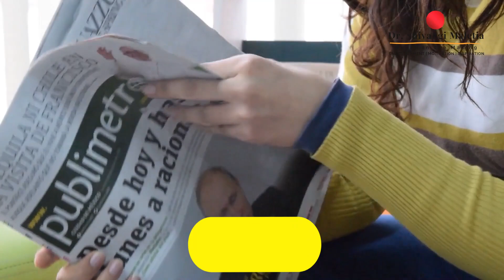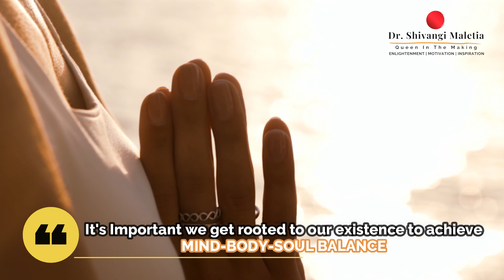THE SOUND OF SILENCE: Dhyan Kriya | Meditation technique | with Dr. Shivangi Maletia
More About This Video:
A very effective technique in these given disturbing times of corona.
It is important to connect with roots – achieve your mind, body & soul.
What is this sound we are talking about?
What is the sound of silence?
How do we negate the unwanted sounds or noise and reach to brahmnaad?
How to do this activity?
Try this beautiful meditation to increase peace and bliss in your daily life. It shall also help you achieve the right decision-making in your life.

ब्रह्मांड की अपनी आवाज़, धुन,
जिसे ब्रह्मनाद भी कहते हैं,
इस तक पहुंचने की यह सुंदर क्रिया
आपके जीवन को शांति व आनंद से परिपूर्ण कर देगी